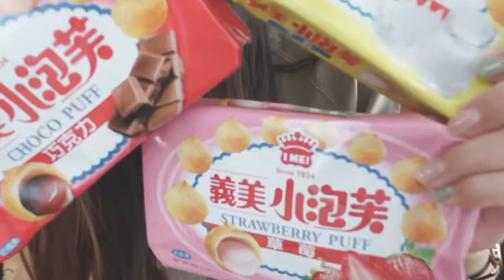開箱飄洋過海的零食包裹 / unboxing taiwanese snacks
超級謝謝庭瑤寄這麼多零食給我😹
看看庭瑤寄了寫什麼給我